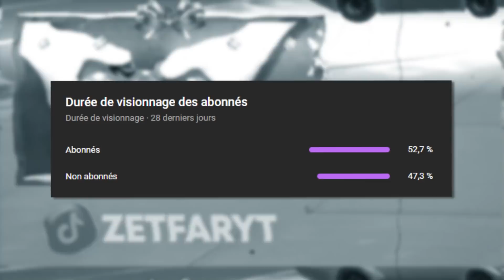J'ai DIT à 100 JOUEURS de SPAWN à GREASY GROOVE ! (c'est n'importe quoi)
Pour cette vidéo j'ai dis à 100 abonnés de mon discord de spawn à Greasy Groove !
N'hésite pas à proposer d'autres idées de vidéos en commentaires !